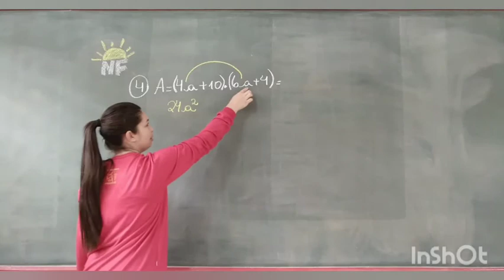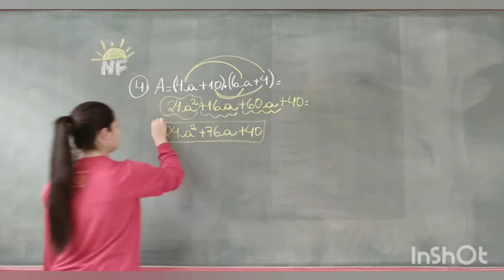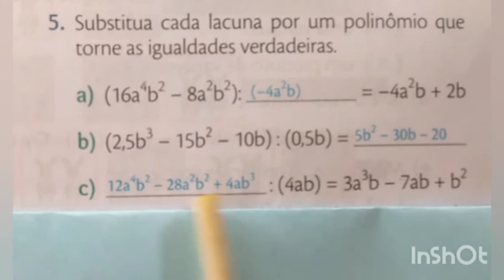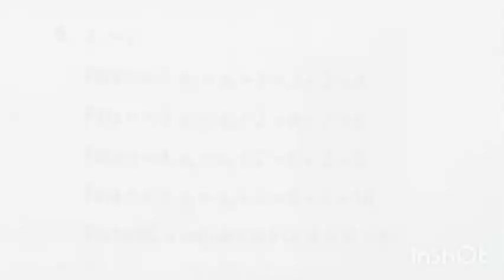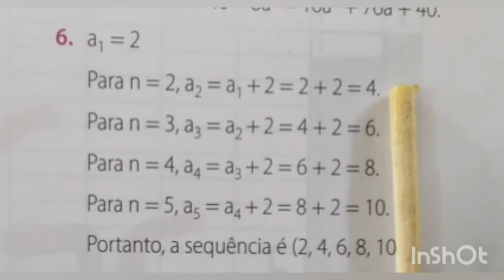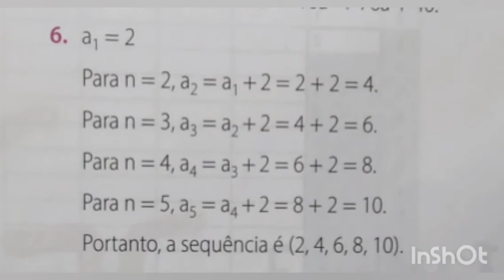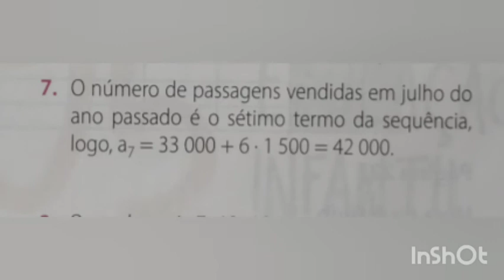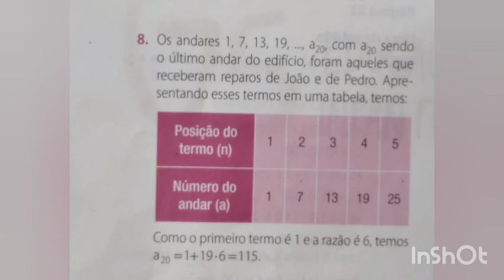MATEMÁTICA 8° ano.